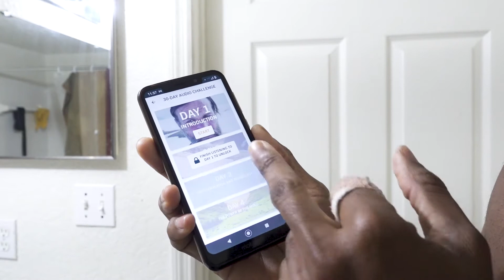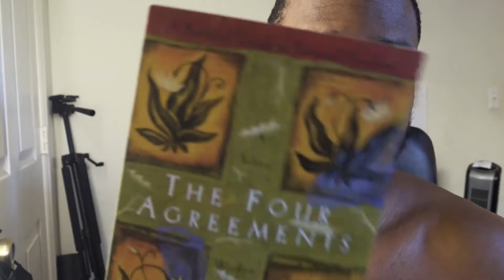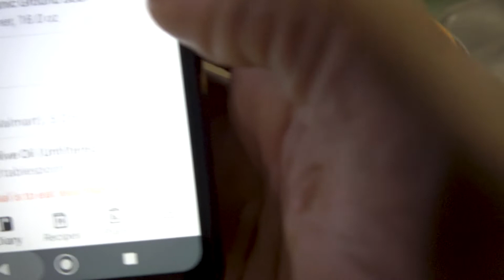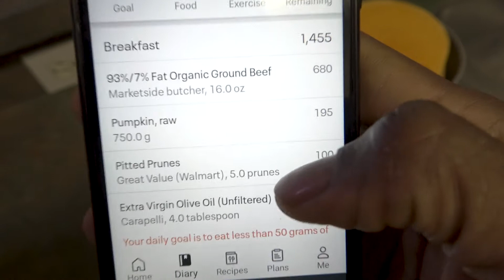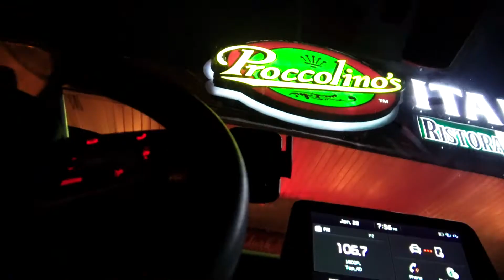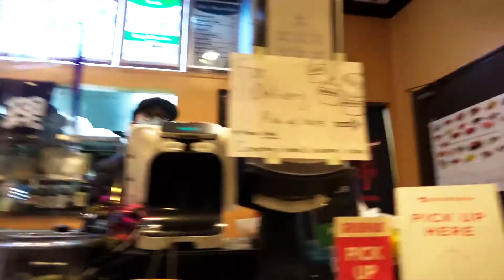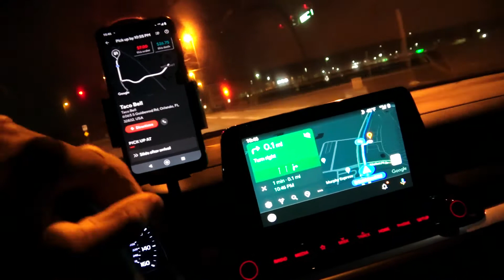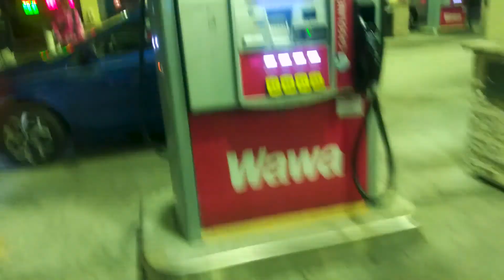A Day In the Life of a Uber Eats Driver l and How I Stay In Shape (Part 2)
Full day from Start to finish on what I do throughout my day while working for Uber eats and DoorDash.